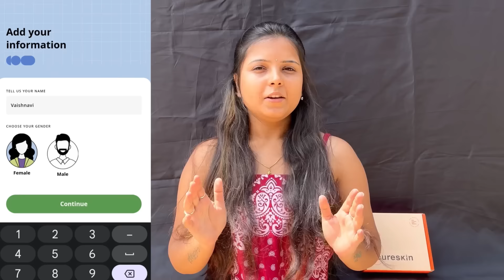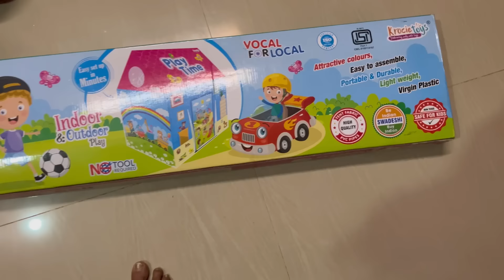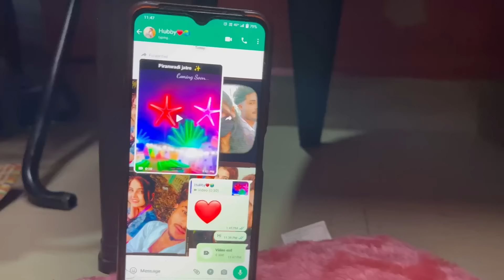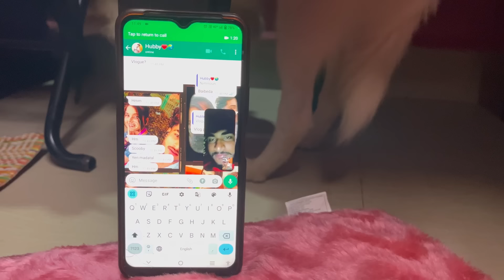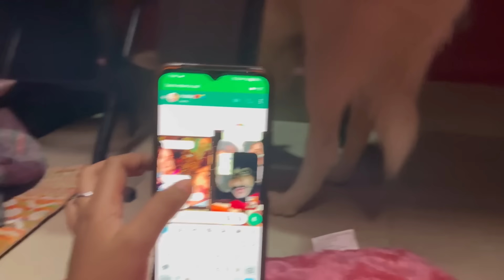Special day ಇದ್ದಾಗು ಯಾಕ ಸೂರ್ಯಾ ಇತರಾ ಮಾಡತಾನು😭 ನಿಜವಾಗ್ಲೂ ಬಹಳ ನೋವು ತ್ರಾಸ ಆಗತೆತಿ💯💔Daily Vlog 🤒